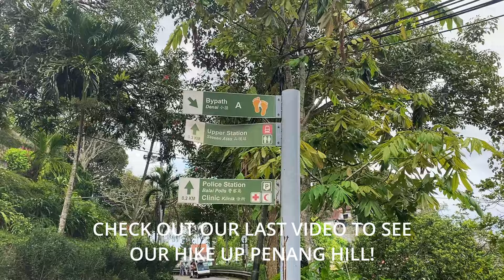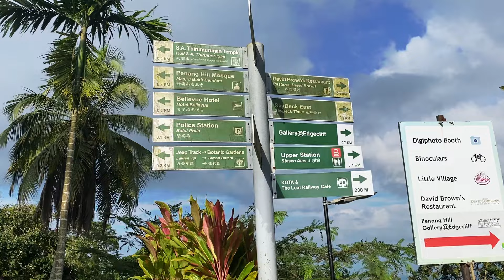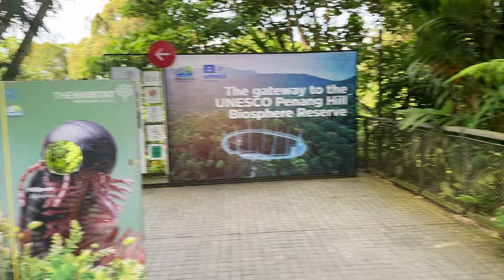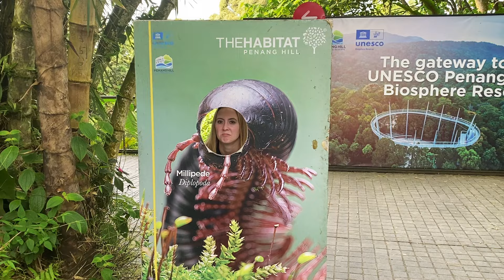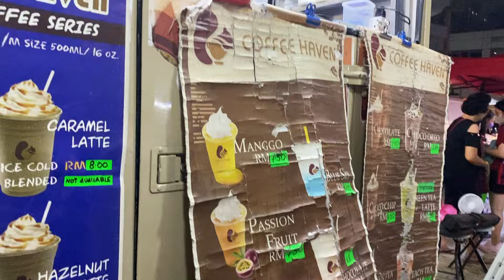Penang Hill & Farlim Night Market | Malaysia Travel Vlog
Today we got to explore the amazing Penang Hill, watch monkeys as they jumped between trees, and indulge in some delicious food at the Farlim Wednesday night market!

In our last video, we took a hike to the top of Penang Hill due to the wait time for the funicular being nearly two hours and costing more than we wanted to spend. This turned out to be an incredible decision because we got to interact with our first monkeys which was completely surreal!

In this video, we picked back up where we left off: at the end of the hike, sweaty and ready to see some more beautiful scenery. At the top, we took a nature walk which gave us some magnificent views of the greenery! We hoped to see some more monkeys on the bridge but that was yet to come...

The massive trees at the top of the hill provided an optimal playground for the countless monkeys roaming around looking for trash left behind by tourists. Their swinging between trees was truly a spectacle and one we will not soon forget! We were able to head onto a sky walk which gave us a unique vantage point to view the menaces. Speaking of them being a menace, when we descended the sky walk, we found them digging through the trash and saw our first mother with a baby holding onto her stomach as she walked around finding food.

Following all the monkey excitement, we headed to the Farlim night market for some quick bites and great smoothies which was the perfect way to end our extremely tiring day!

This was really a special experience and we hope you enjoy it as much as we did!

00:00 catch up from last video
00:32 top of Penang!
02:53 the Habitat
08:40 Farlim Night Market